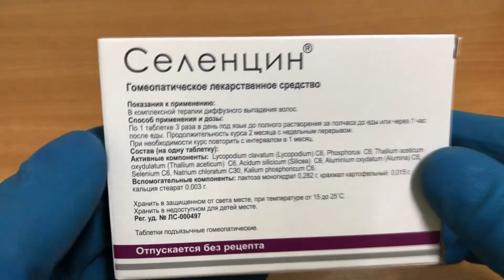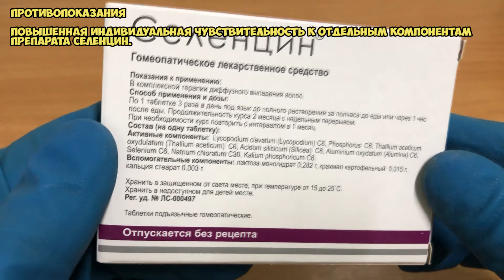Селенцин таблетки инструкция по применению препарата: Показания, как применять, обзор препарата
Селенцин - комплексное гомеопатическое средство.
Селенцин оказывает общеукрепляющее действие.

В уникальном составе лекарственного препарата Селенцин — растительные и минеральные компоненты, применяемые в медицине для целенаправленного воздействия на все возможные причины выпадения волос, а также для лечения слабости, утончения и ломкости волос.

О чём видео:
0:00 Селенцин таблетки
0:31 Показания
0:36 Как принимать, курс приема и дозировка
0:55 Противопоказания
1:01 Побочные действия
1:06 Условия хранения и срок годности